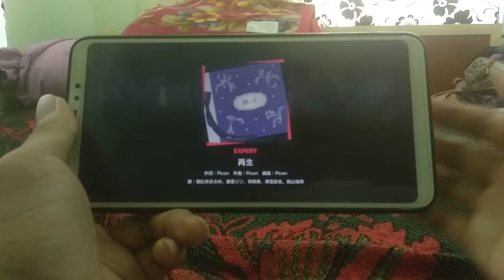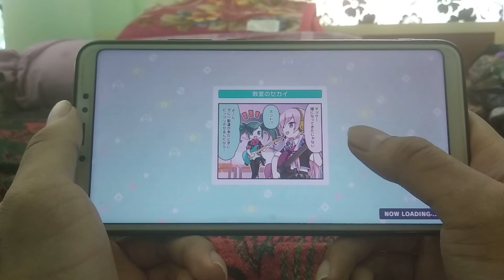Saisei Expert FC